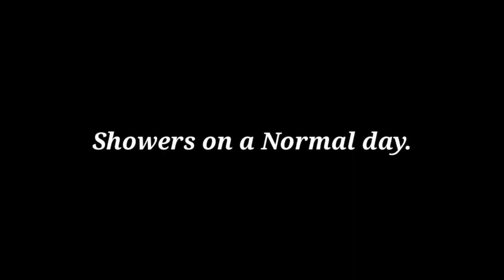Open Shower! Sims Freeplay | Bugs & Builds by Keran Job